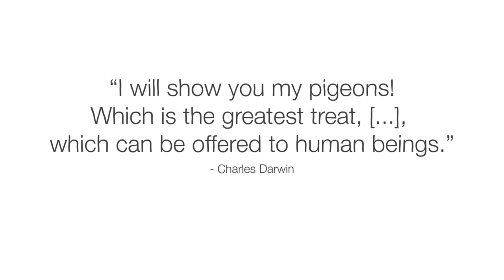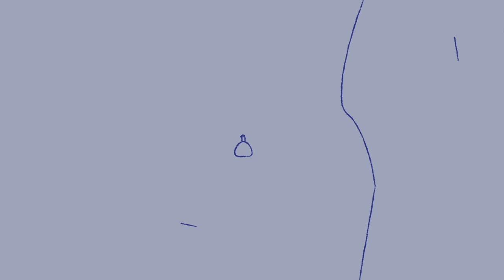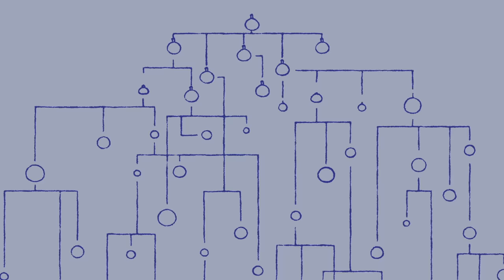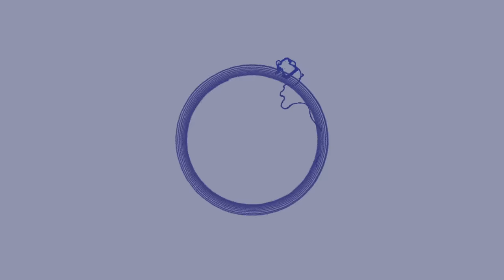How pigeons took over the world - Elizabeth Carlen and Joanna Moles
Trace the ancient history of the pigeon, and discover how these birds became one of the most abundant species on the planet.

Seeing their meat as a protein source and their poop as the perfect fertilizer, humans brought pigeons into captivity as far back as 10,000 years ago. As we carried pigeons around the world, they formed the wild urban flocks we're familiar with today and became one of the most abundant species on the planet. Elizabeth Carlen and Joanna Moles track the feathery flier's rise to world domination.

Lesson by Elizabeth Carlen and Joanna Moles, directed by Joseph Clark, Oh Studio.

Thank you so much to our patrons for your support! Without you this video would not be possible!